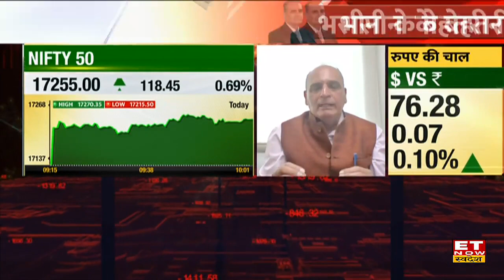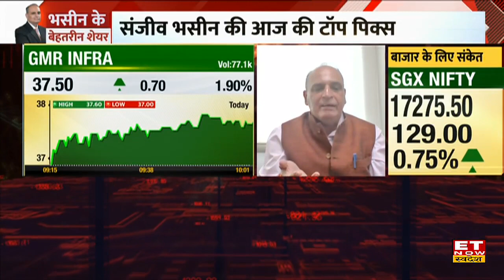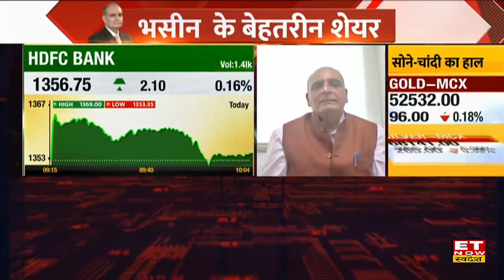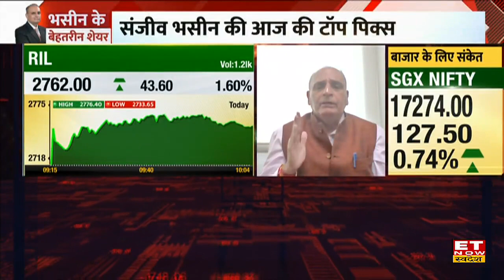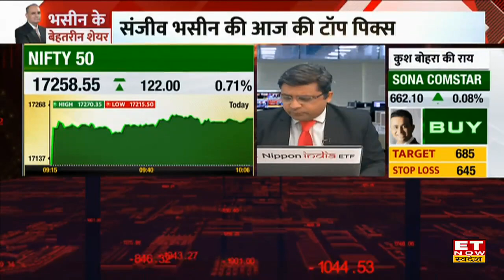Sanjiv Bhasin: अगले हफ्ते तक Russia-Ukraine में होगा समझोता? जानिए Sanjiv Bhasin Top Stock Picks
Sanjiv Bhasin Top Stock Picks | Sanjiv Bhasin on Swadesh | Russia-Ukraine War |
IIFL Securities के संजीव भसीन के बेहतरीन शेयर, देखिए
संजीव भसीन के टॉप पिक्स